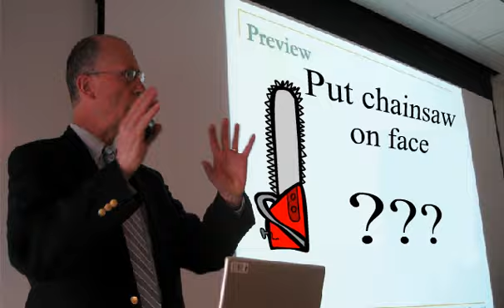Chainsaw Face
Found this, had to post it
Made it in what feels like forever ago
Probably the only thing I've ever made that I actually like!